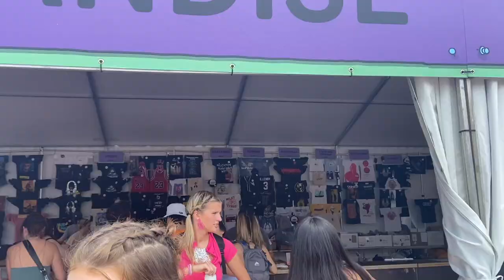Lollapalooza 2021 Vlog Day 1 & 2 | Illenium, Marshmello, Jauz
About Me:
Hey my name is Cass!
I'm a music festival content creator taking you along for the ride
Check me out on Instagram to see where I'm headed next | @cass.petersen